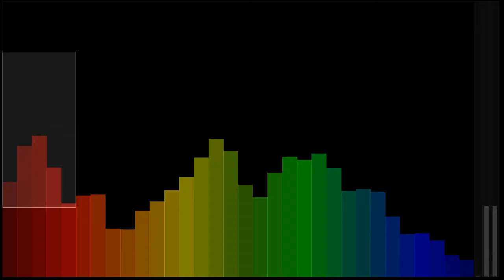DABBANOVA - Crave You || NO COPYRIGHT